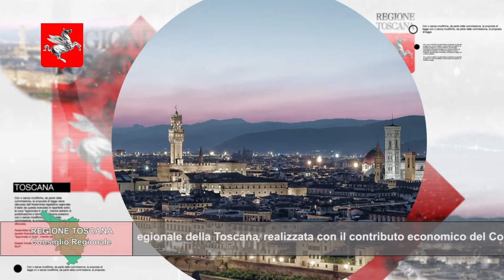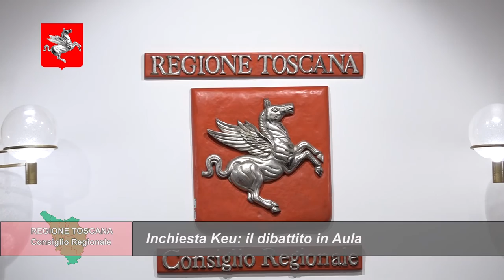TELETRURIA Cronache&Commenti Puntata 18 del 1-5-2021